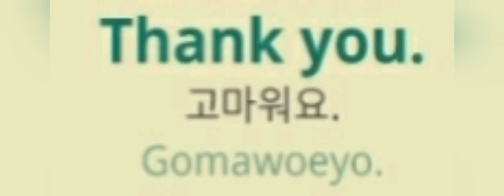Evolution of Traffic Korea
1960s,1970s,1980s & 1990s Evolution of Seoul 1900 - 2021 (South Korea)
2000s Getting Up (Original Karaoke) (48k)
2010s PSY - GANGNAM STYLE(강남스타일) M_V (48k)
2020s Shining Star (Original Karaoke) (48k)